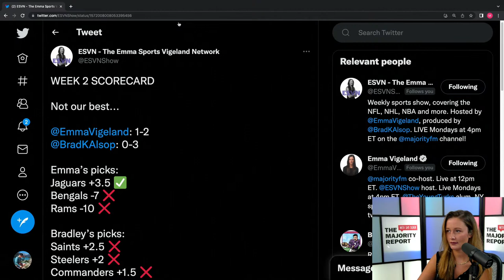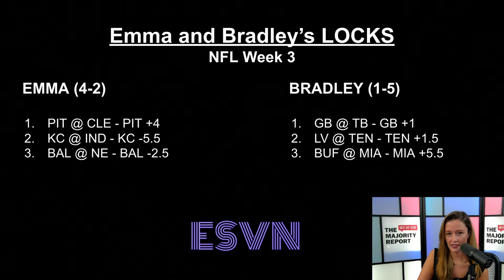ESVN OT: Week 3 NFL Locks, Sarver Forced To Sell & Ime Udoka Suspension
It's ESVN OT! Emma and Bradley are back to deliver their top 3 picks for the upcoming Week 3 NFL action. They also discuss Phoenix Suns owner Robert Sarver's decision to explore selling the team along with the Phoenix Mercury, and Celtics coach Ime Udoka's impending suspension for an extramarital affair with a Celtics staff member.

EMMA AND BRADLEY'S LOCKS OF THE WEEK:

Emma (4-2 on the season):

Steelers +4 over Bengals

Chiefs -5.5 over Colts

Ravens -2.5 over Patriots

Bradley (1-5 on the season):

Packers -1 over Buccaneers

Titans +1.5. over Raiders

Dolphins +5.5 over Bills